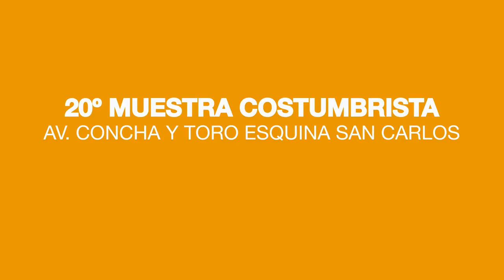20º Muestra Costumbrista 2017